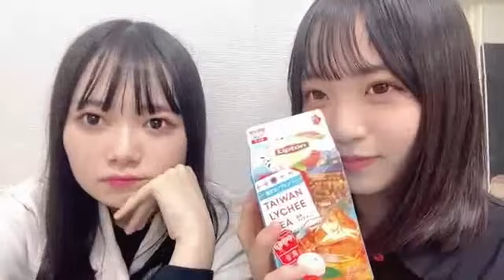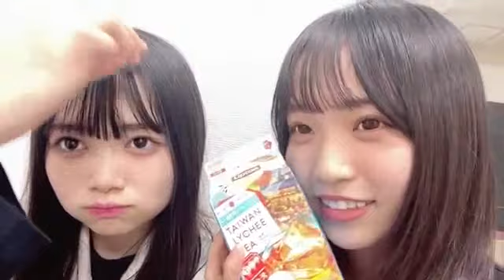2021年07月30日 20時02分41秒 浅尾 桃香（NMB48 7期研究生）